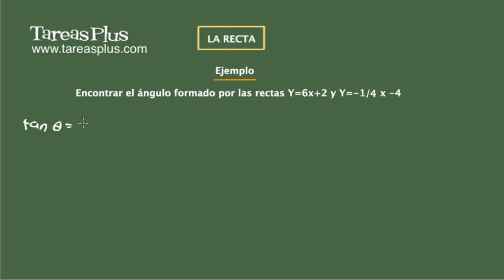Ejemplos de cómo hallar el ángulo entre dos rectas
En este tutorial se muestran tres ejemplos en los cuales se encuentra el ángulo entre dos rectas dadas, usando la ecuación o fórmula encontrada en el video anterior.